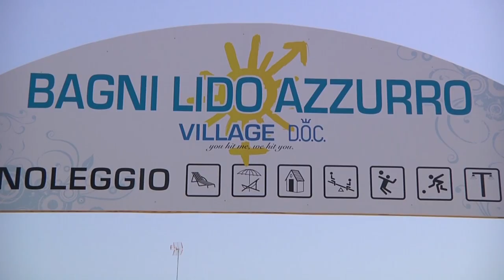Sfilata Bikini 2012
Sfilata di modelle in bikini avvenuta al Lido Azzurro di Sottomarina.
Riprese e Montaggio a cura di Alberto Pasi
Musiche di Ash Beats

Parade of bikini models took place at the Lido Azzurro, Sottomarina.
Camera and Editing by Alberto Pasi